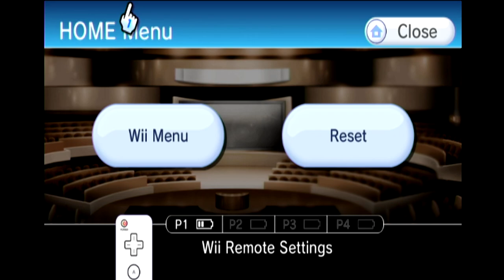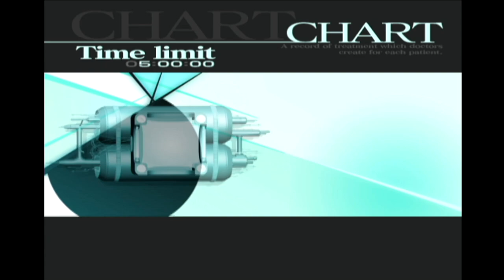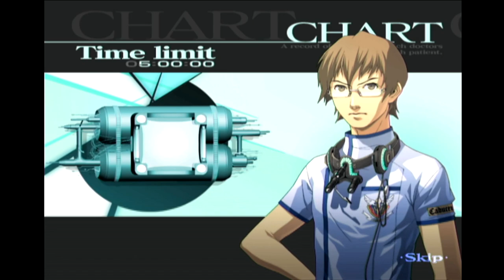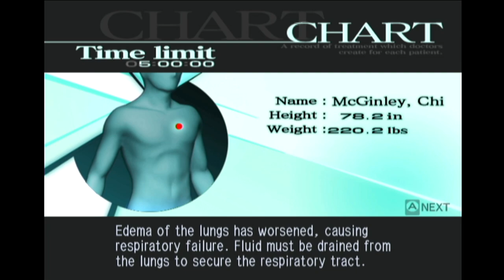TRAUMA CENTER: SECOND OPINION w/ UDJ & TheNSCL - Episode 8 - Operation: Time Bomb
Is it really a workplace drama series if there isn't a time bomb to dismantle at any point?